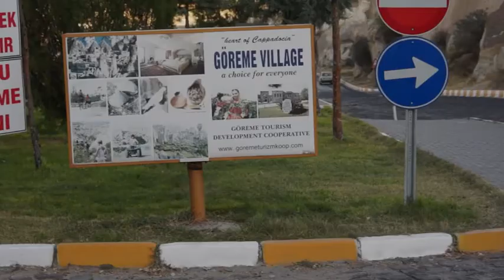GOREME (Capadocia)por Roca y Asociados .m2p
Cuando los cristianos se establecieron en Capadocia, fue San Basilio que instaló aca  un claustro y preparó a los misioneros para que propagasen la religión.Antiguamente Goreme fue un recinto importante  con casa de rocas e iglesias En la actualidad es un museo abierto.